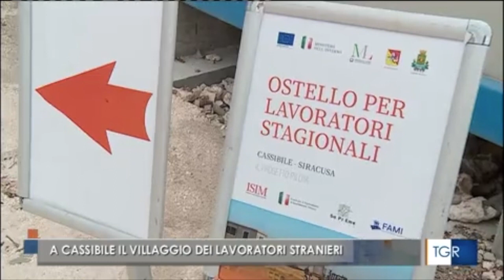Siracusa. Con fondi del ministero dell’Interno a Cassibile un ostello per 80 lavoratori stagionali